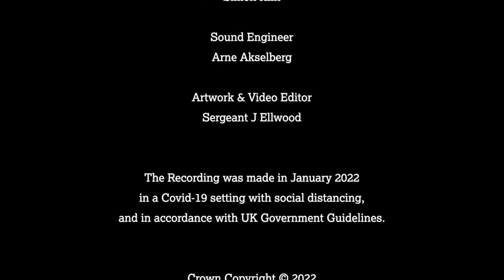Green Canopy - 06 April's Song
Green Canopy
Composed by Simon Haw MBE

Solo Violin
Eric Hui-Ti Wang

Orchestra of the Household Division

Conductors
Lieutenant Colonel S N Haw MBE
Commanding Officer & Senior Director of Music Household Division Bands
(Tracks: 1,2,3,4,5,6,7, 10, 11, 12)

Captain S L Marinescu
Director of Music and Officer Commanding, The Countess of Wessex’s String Orchestra
(Tracks: 8.9)

The Regimental Bands of the Household Division, perform by kind permission of
Major General C J Ghika CBE, Major General Commanding the Household Division.

Executive Producer
Sally Shebe
Director-General, Commonwealth Music International

Producer
Simon Kiln

Sound Engineer
Arne Akselberg

Artwork & Video Editor
Sergeant J Ellwood

The Recording was made in January 2022
in a Covid-19 setting with social distancing,
and in accordance with UK Government Guidelines.